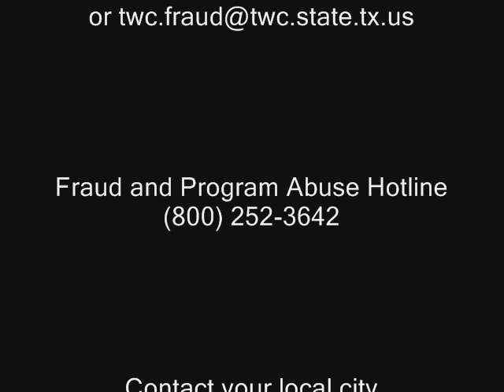Response to Lorenzo Reyes...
Response to Lorenzo Reyes's comments in recent meetings...